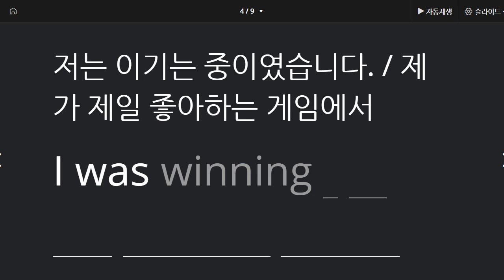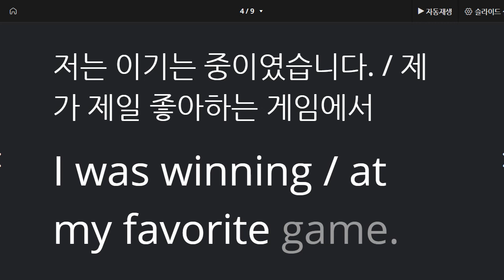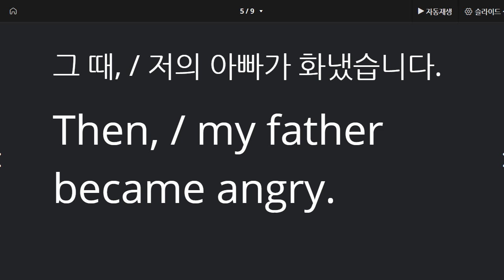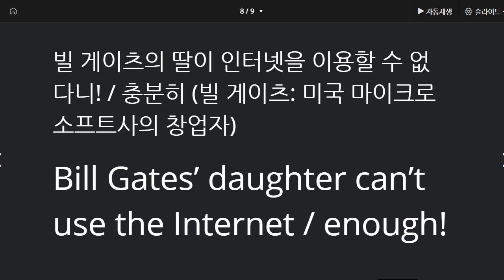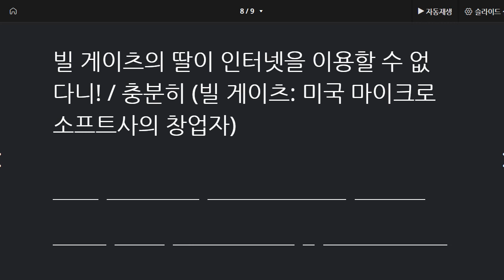백민준 2021 04 16 통문장 성취도 96